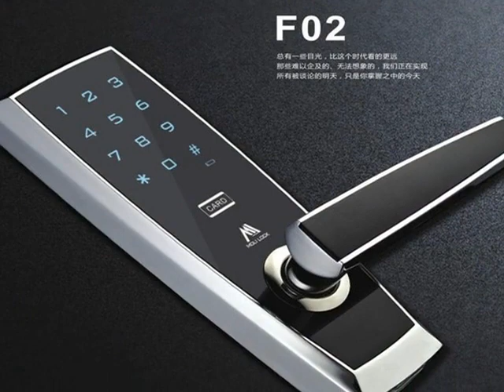Hotel Safe Lock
Many Years' Rich Experience Focus on Smart Door Lock, including fingerprint lock, code lock and sensor lock, face recognition lock etc.